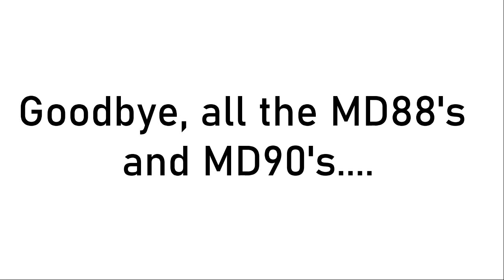LAST MD90 ARRIVAL AND DEPARTURE AT BUFFALO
It's a super sad day :( luckily I got to ride on the 88's when I was younger...